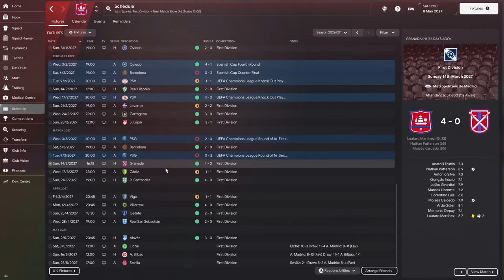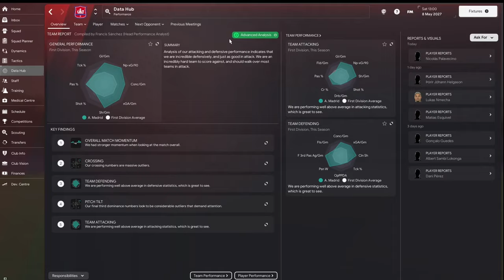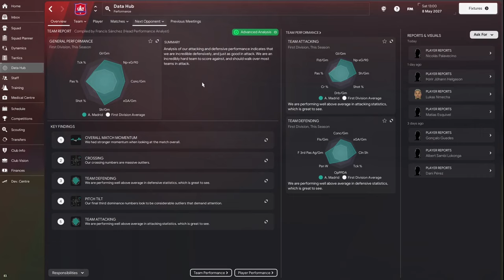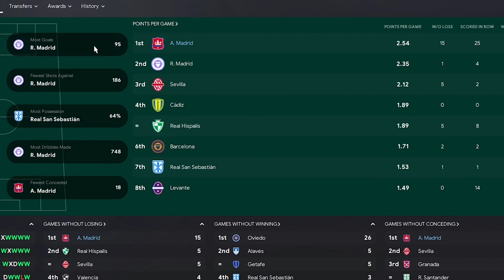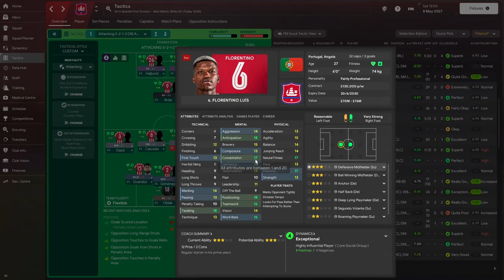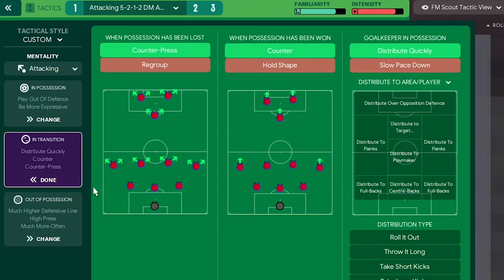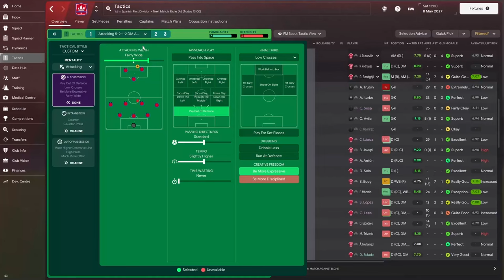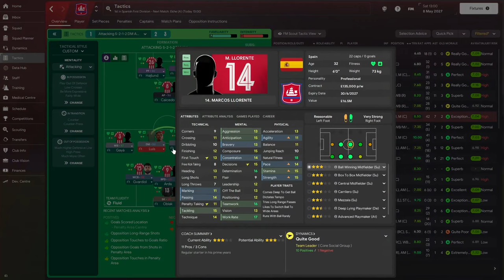The New Way To Attack on Football Manager | FM24 Tactics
I decided to follow the Board Objectives this time on Football Manager and create an attacking goal scoring tactic that relies on direct passing.

This is rare on footballl manager as most FM24 OP Tactics play short passing and high tempo.

With the help of some fm24 wonderkids in my squad, this is how we did it.

If you like this video and find it useful, please leave a rating and share it with your buddies.

About me:
Yes! I'm a Nigerian. And I enjoy playing Football Manager with underdogs, mid-table sides, and teams that are not so popular.

Hi, I’m DarkHorseFM and I make videos here on YouTube and I sometimes stream on Twitch. I mainly make videos about Football Manager.

Here you'll find tactic videos, Football Manager Hints and Tips, Tactic Recreations, and Fallen Giant Revival Stories.

I also share Tips from the Football Manager Community when I come across them.